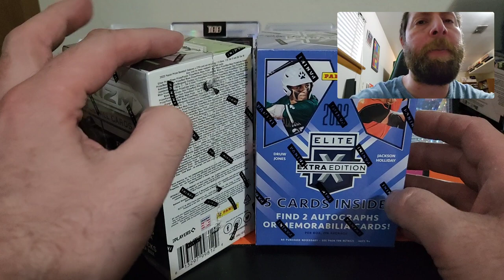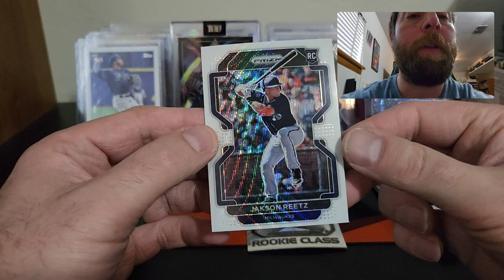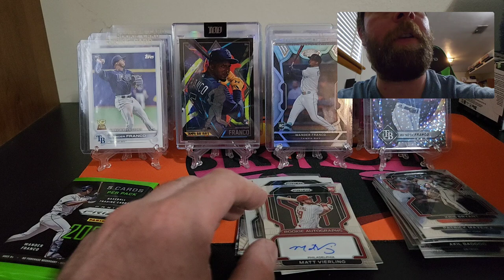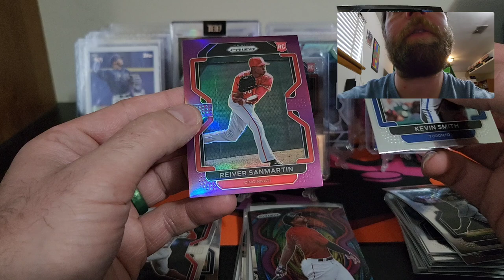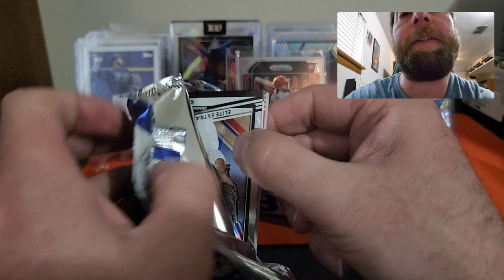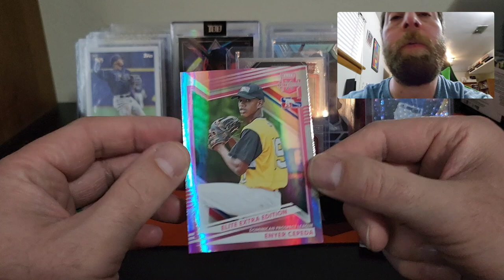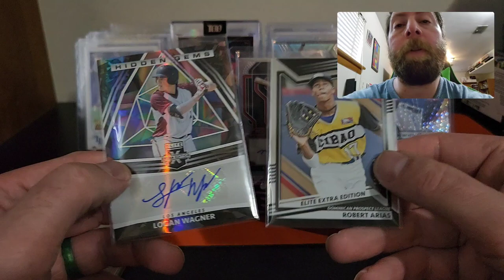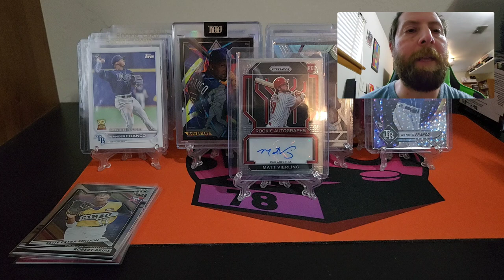'22 Elite Extra Edition👍 '23 Bowman👎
2022 Prizm Baseball Blaster-30 cards per box
2022 Elite Extra Edition-5 cards per box
2 autos or memorabilia per box